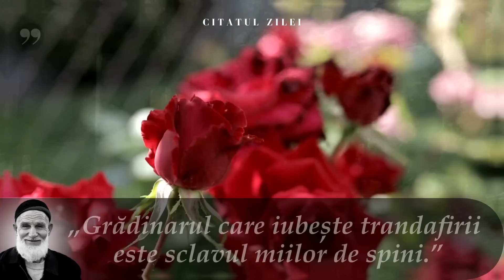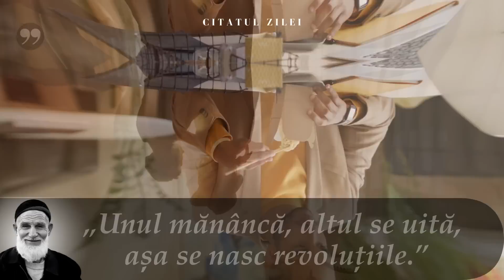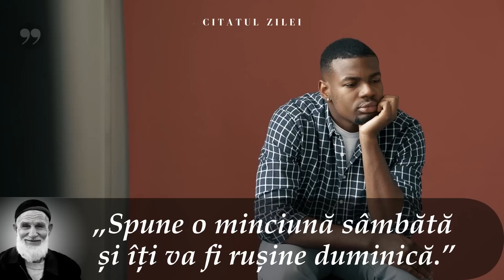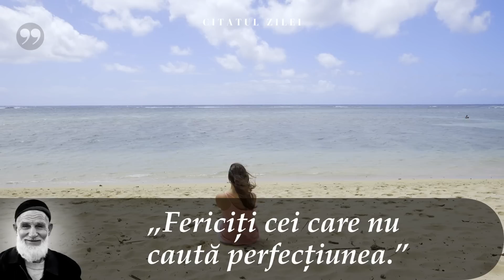Proverbe Turcești despre Viaţă ce ar trebui știute până la Bătrâneţe